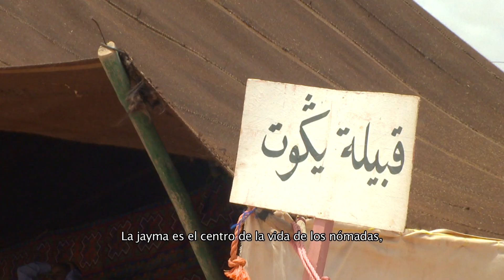Festival Moussem de Tan-Tan. Lugar de paso para nómadas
Viajamos ahora hasta Marruecos. Por primera vez NCI Noticias se traslada al continente africano para unir culturas y asistir al Moussem de Tan-Tan. Un festival que en 2008 fue nombrado Patrimonio Cultural Intangible de la Humanidad por la UNESCO.

Secretario General: Alberto García Ferrer. Dirección: Isabel Alonso. Editor de contenidos: Pedro Sánchez.  Realización: Jorge Morales. Producción Red NCI: Stephanie Moreno. Producción: Rogelio Chacón. Realización Exteriores: Gonzalo Hernández. Presentadora: Greta Aira
Redacción: Moisés Cabrera, Pedro Sánchez, Annabelle Ordoqui, Liana Bravo, Vivian Murcia, Francisca Cárceles, Priscila Lino.

Equipo NCI Noticias: @IsabelAlonso,  @mcabhrera @GretaAira @ghlorenzo @Priscila_Lino  @lianabravo